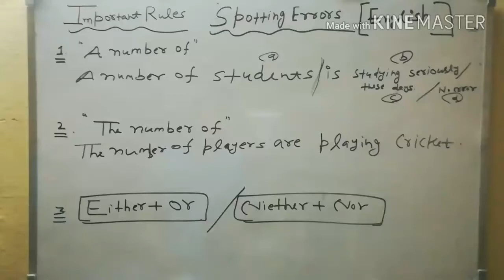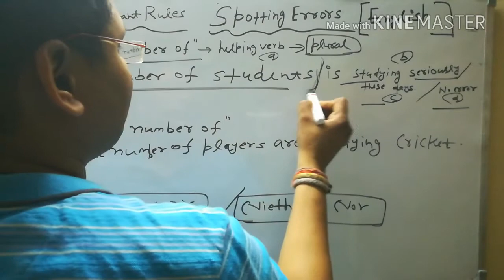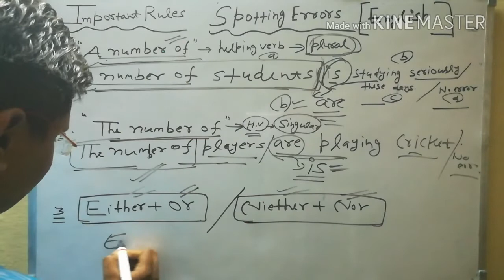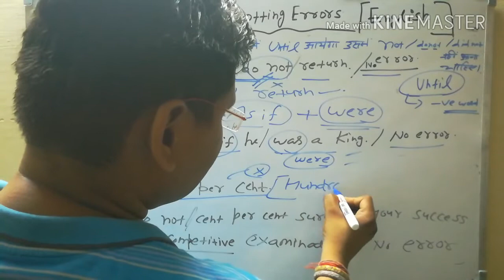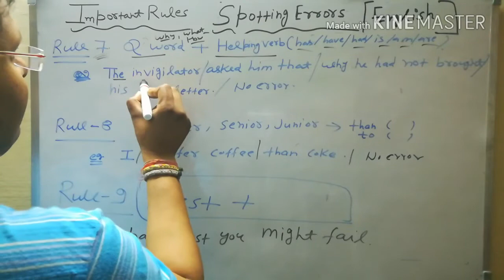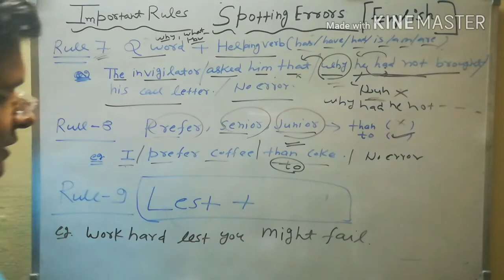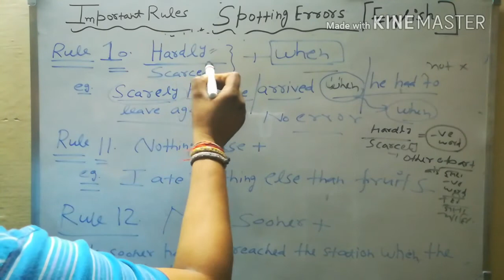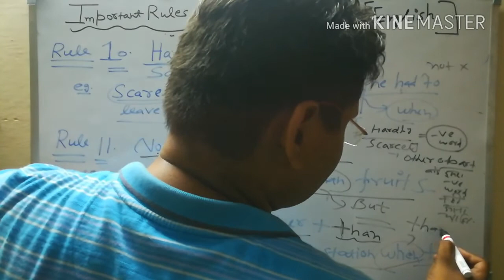Error identification for SSC CGL, IB, BANK, NDA, CDS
Easy way to find errors